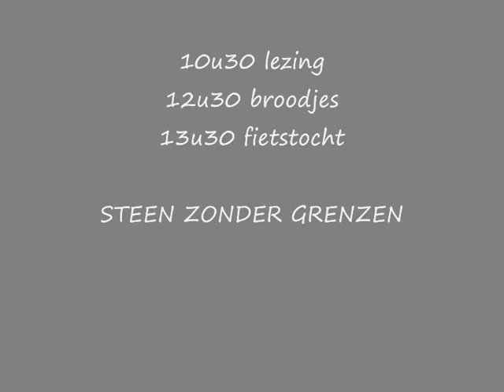Steen zonder grenzen